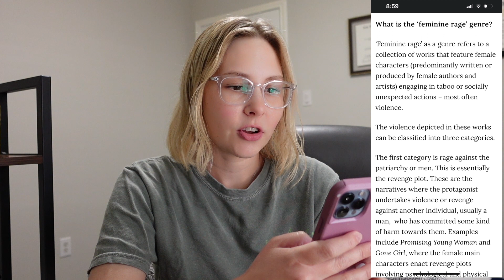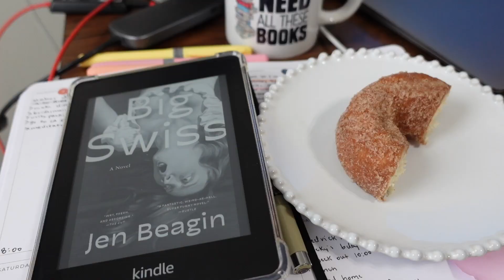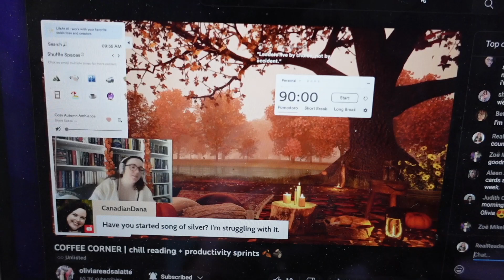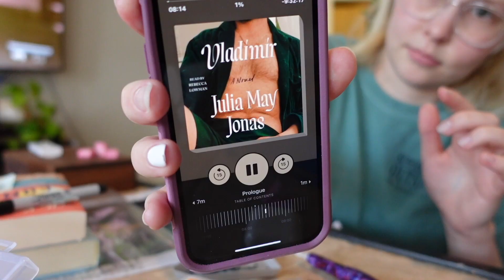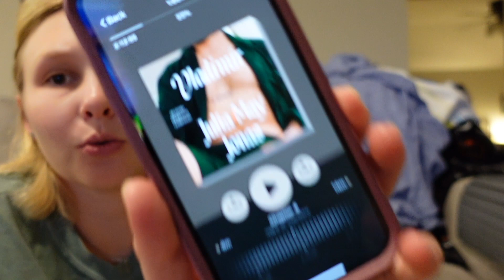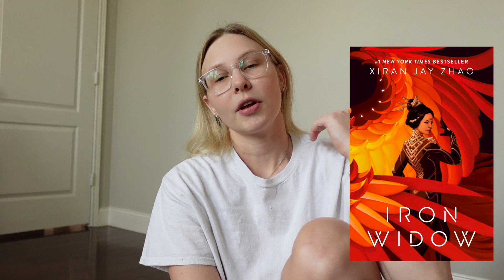Reading books about feminine rage to feel something 🔪❤️‍🔥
Ever since I saw the Barbie movie I've been filled with feminine rage and the only way I could think to stoke the fire it created is by reading unhinged female main characters. Let me know if you want to see a part 2!!